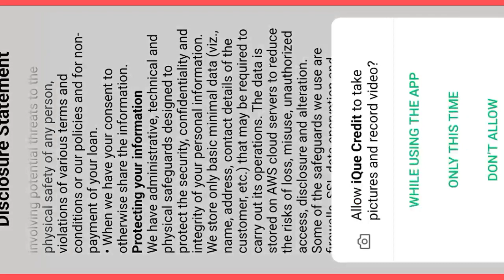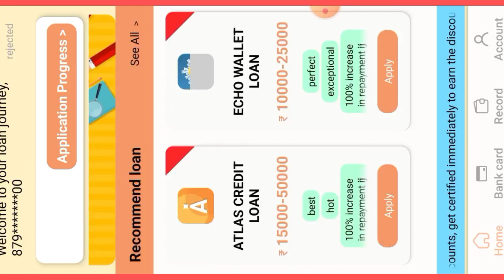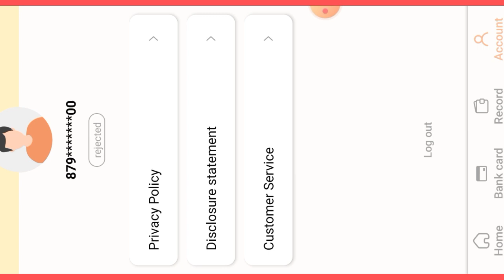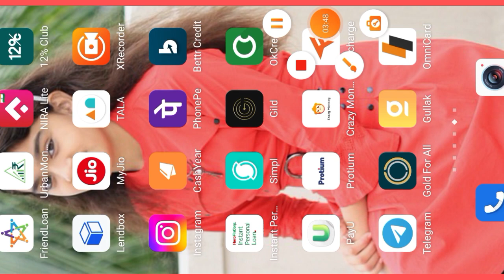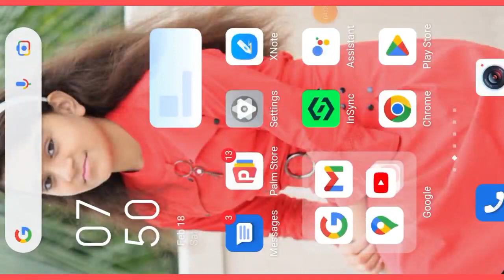Crazy monkey cash advance personal loan Rs10K loan interest 0% today live apply process real ya fake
Negma credit instant money 2023 new pay later Rs,6K Loan 0% interest rate live proof full details

Loan app
instant loan
personal loan
Loan app
New loan app 2023 today
Paylater app
new Pay later app 202today

 important notice..